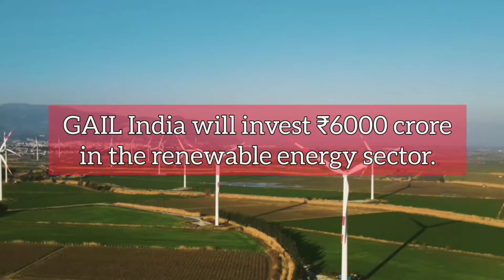Infra Update India: Battery Plant, ₹30000 crore BPCL and more | 283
Today's Headlines:

- Sterlite Power bags order worth ₹1600 crore.
- Gujarat Government floats tender worth ₹195.58 crore for a Maternity Child Health block in Vadodara, Gujarat.
- GAIL India will invest ₹6000 crore in the renewable energy sector.
- PWD Assam floats tender worth ₹284.33 crore for an administrative building at ITI Duliajan.
- Centre will invest ₹61 crore on telecommunication in Lakshadweep.
- J Kumar Infraprojects bags order worth ₹1067.90 crore for Vadodara Mumbai Expressway.
- Centre will invest ₹3000 crore on Paradip Port in Odisha.
- WardWizard will invest ₹650 crore to manufacture lithium-ion cells.
- Centre lays foundation stone for Naranpura sports complex worth ₹631.77 crore.
- BPCL will invest ₹30000 crore to expand it's capacity.
- Indo Count Industries will invest ₹270 crore to increase its spinning capacity.
- Indian Railways will restore Rameswaram-Dhanushkodi rail link at ₹700 crore.